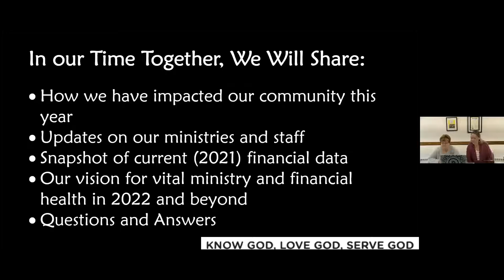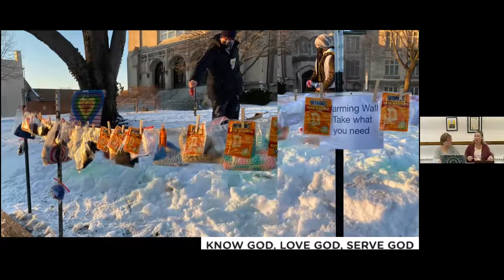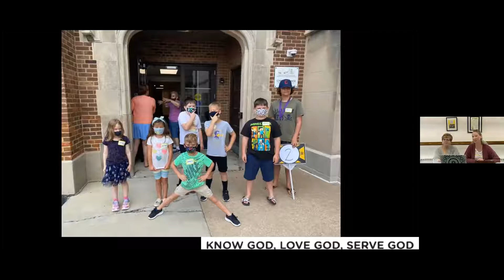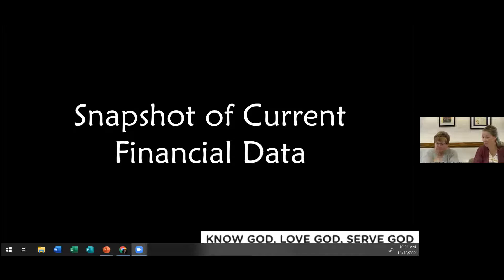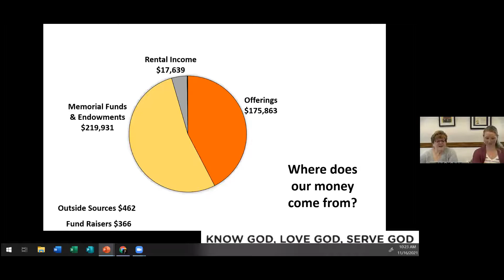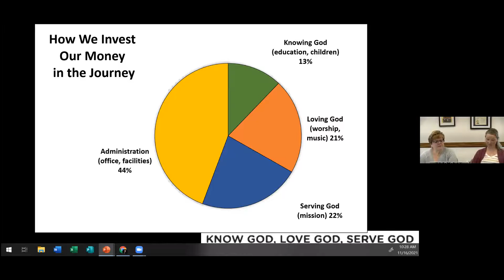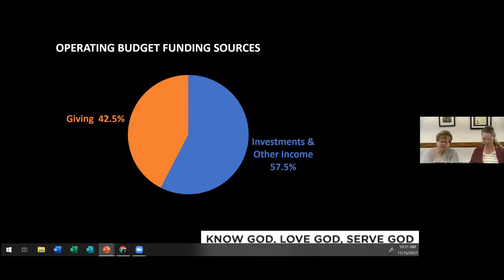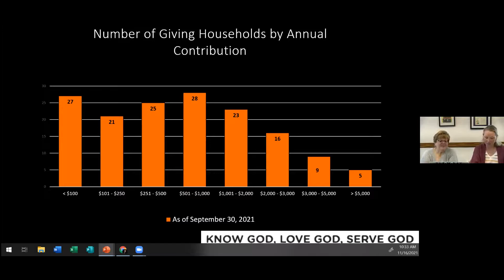Tuesday State of the Church Broadcast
What is the state Of LUMC,  watch the video to find out